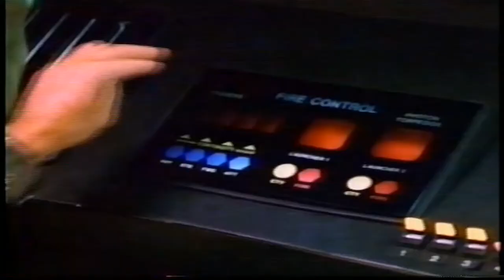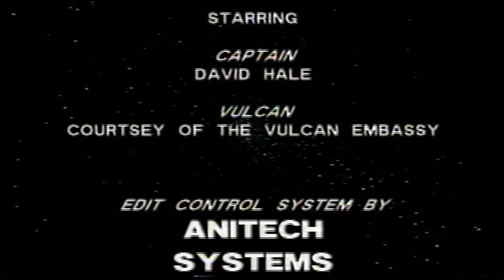A Day in the Life Episode 31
This episode of TechDiveTV "A Day in the Life" takes you to someplace that no man has gone before...  Well not exactly true, it is video that was made in the early 1990's.  Back when I was a Star in my own mind.  I hope you enjoy it.